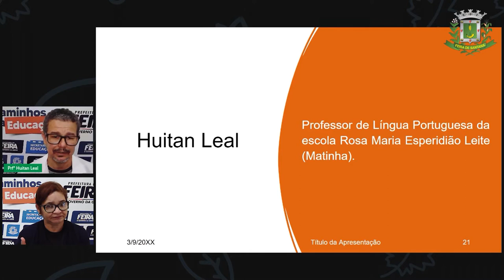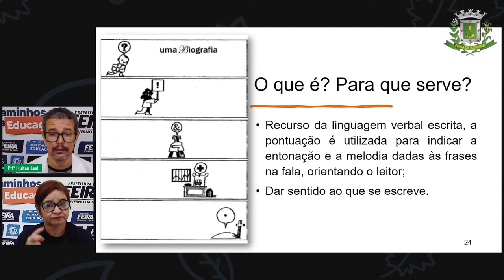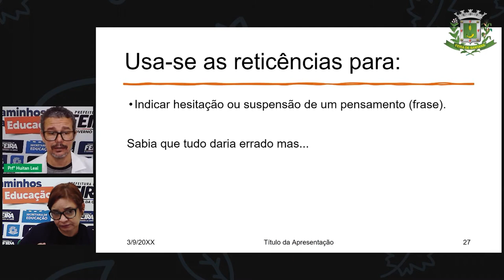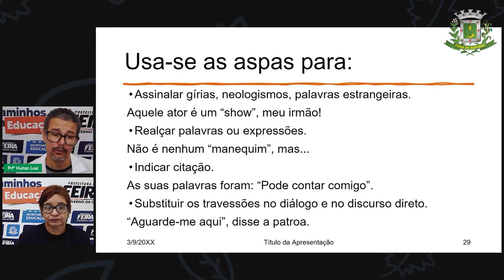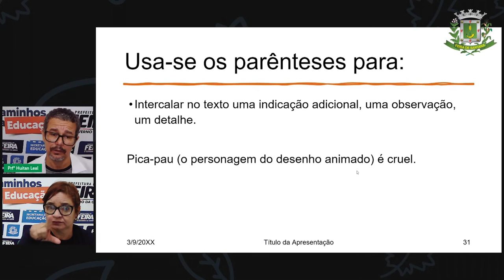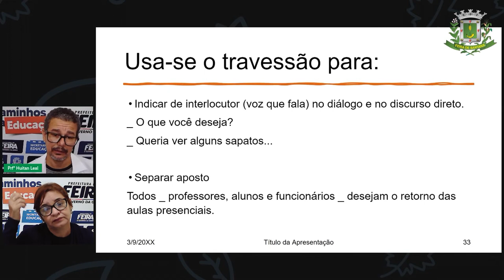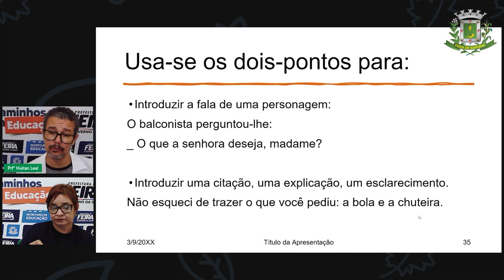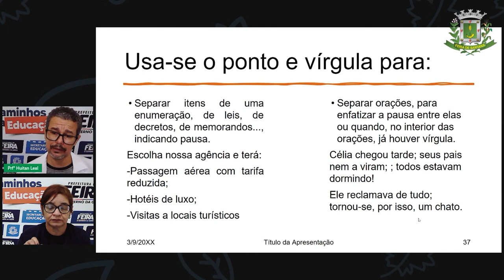8ºANO e 9° ANO AULA 3 LÍngua Portuguesa Pontuação Parte 2 Prof Huitan Leal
AULA 3 8ºANO e 9° ANO LÍngua Portuguesa Pontuação Parte 2 Prof Huitan Leal